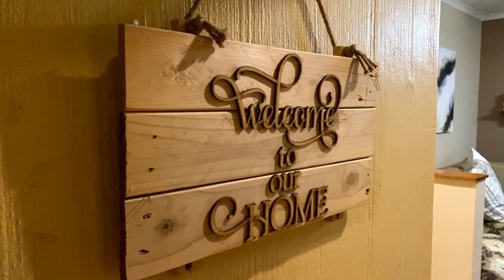Shongweni Heights Duplex for Sale in Hillcrest Assagay by Brendon Funnell Real Estate Company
A proudly independent South African Real Estate Company with a team of over 40 Residential and Commercial agents operating in Durban, KZN and surrounds.

We are future forward property practitioners operating in the Sales and Letting processes of RESIDENTIAL, COMMERCIAL and INDUSTRIAL property.

As a proudly independent company, we are determined to show you just how our agents add value by providing exceptional service, in-depth and up to date industry knowledge, tech savvy skills and most importantly; a personal touch to the work we do.